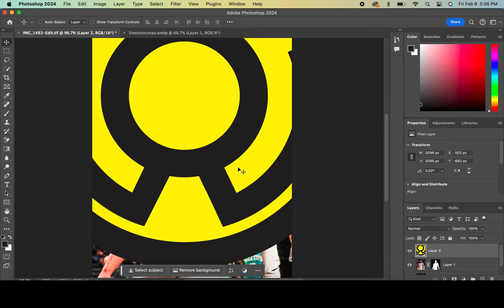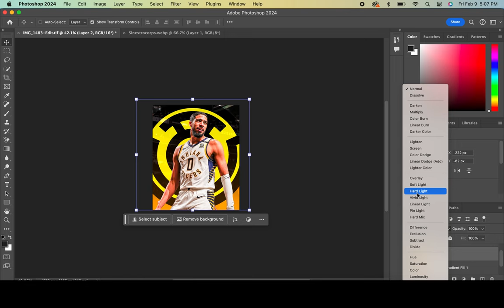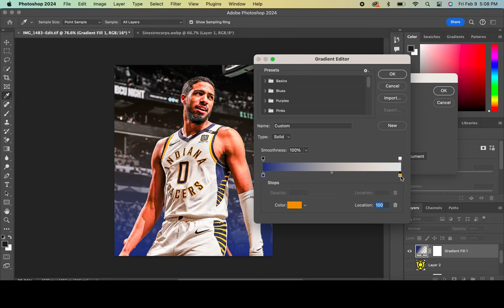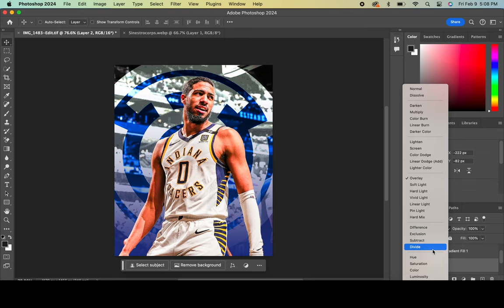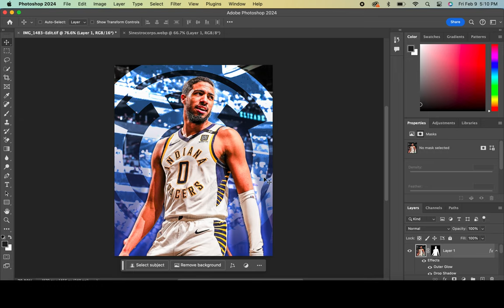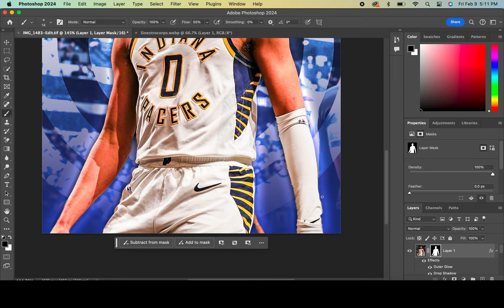Photo Manipulation: Tyrese Haliburton Sports Editing Tutorial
In todays speedart video I'm using Photoshop to create a visualdesign featuring nba players